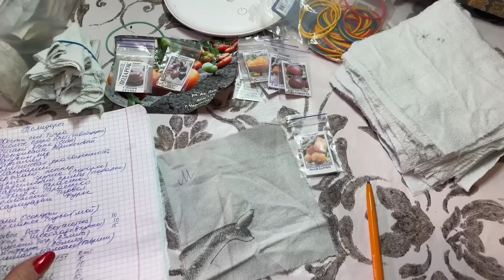Сею Помидоры ТОЛЬКО ТАК Супер Способ Рассада без пикировки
В этом видео показываю как я замачиваю и сею Помидоры. Так сею много лет. Это супер способ Рассада без пикировки. Таким способом замачивания и посева семян пользуюсь уже много лет..Помидоры растут быстро,не болеют и всегда дают большой урожай.